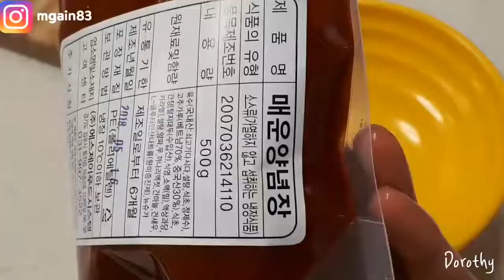Dorothy Mukbang|Korean Mukbang|Mukbangers TV